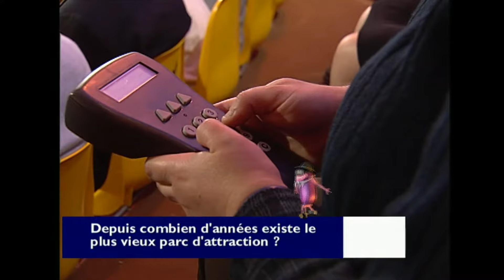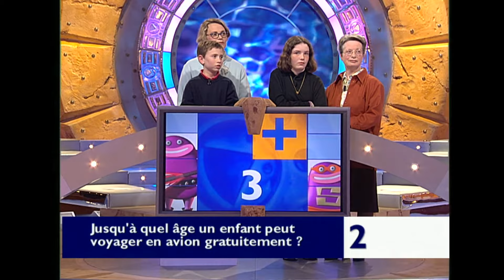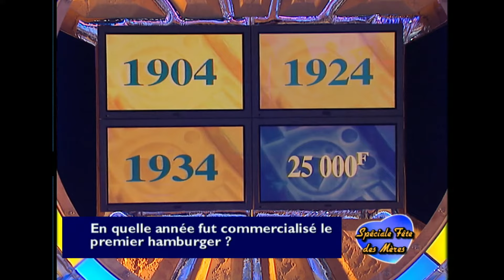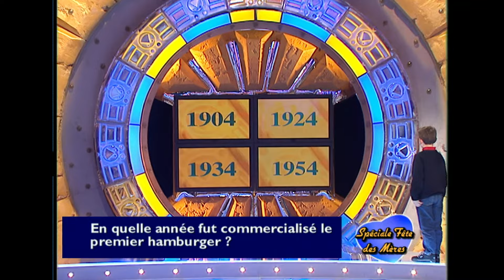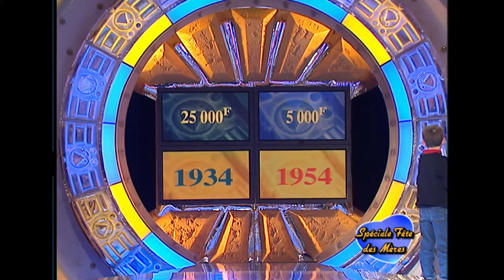Attention à la marche - Jean-Luc Reichmann | Fête des mères | Intégral | S1 EM24 | 27 05 2001